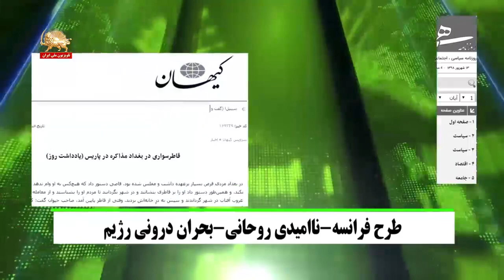طرح فرانسه و ناامیدی روحانی و بحران درونی رژیم – تیک تاک